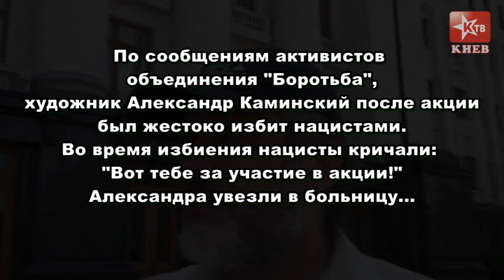Киев: акция против "антитеррористической" операции на Юго-Востоке Украины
6 июня 2014 г. в Киеве под стенами Администрации Президента Украины прошел пикет с требованием прекратить проведения АТО на Востоке Украины. Инициатором акции выступило Объединение "Боротьба". В акции приняли участие до 10 человек.

По информации "Боротьбы", после акции на участников напали "правые молодчики". Милиция воспрепятствовала избиению участников мирной акции. Немного позже, одного из присутствовавших на пикете, художника Александра Каминского, выследили и жестоко избили. Потерпевший госпитализирован

Съёмка: КТВ Киев.